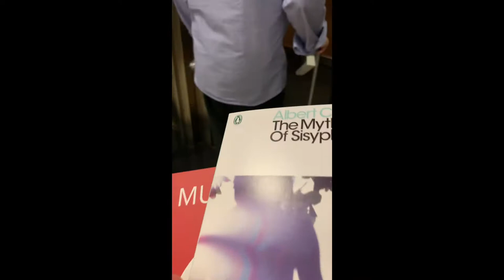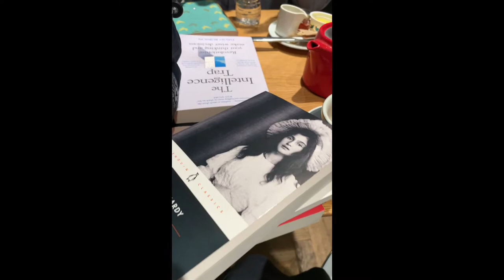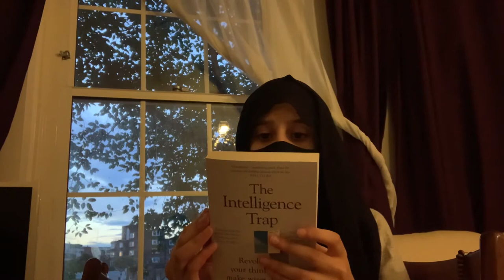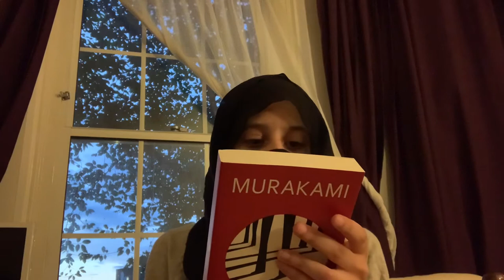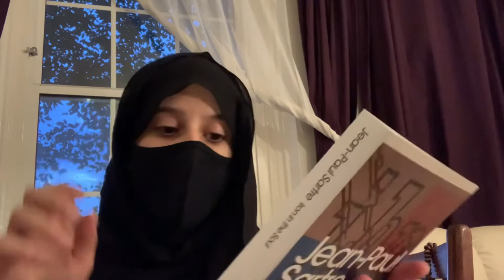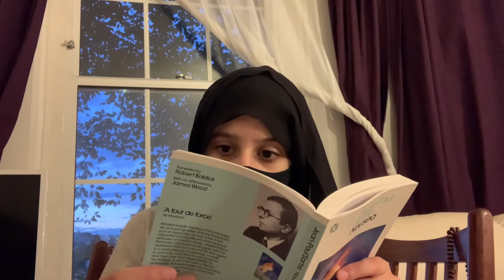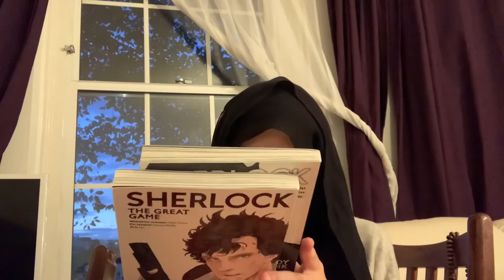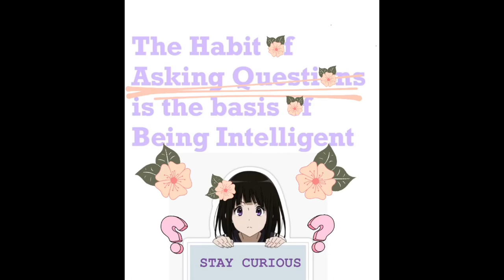A day spent in libraries; Booktopia📚 and a hasty book haul to end the day with ☕️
During the day me and my Baba wondered around different bookshops and explored new places. I ended this video with a little book haul showing you what books I randomly came across during my journey in the labyrinth of bookcases.

Sherlock Holmes comic book adaptations:
These are the books that I am aware of (there may be others)
The series consisted of
- A Scandal in Belgravia
- The Blind Banker
- The Great Game
- A Study in Pink